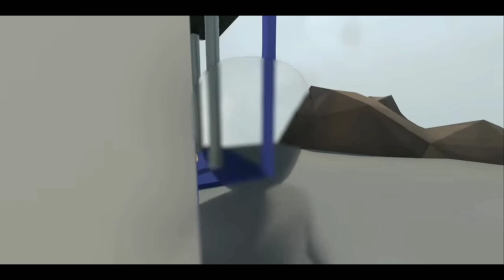ചിരിച്ച് ചിരിച്ച് ചാവും🤣🤣 | Human Fall Flat funny gameplay EAGLE GAMING | ft.VILLAIN YT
part 01